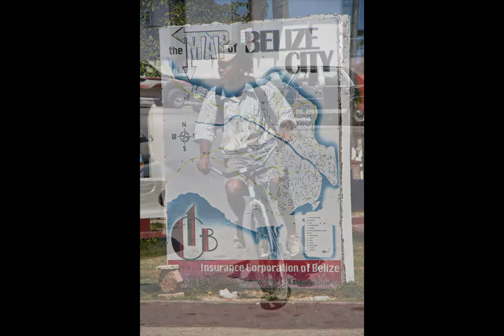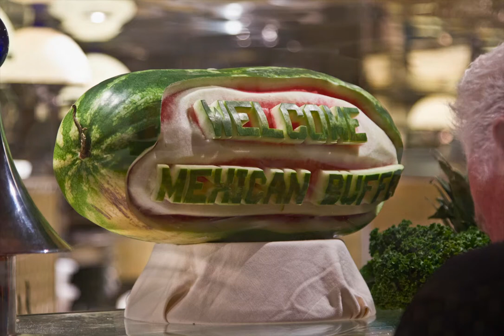фотоальбом pointalex USA США 2011 1 3 часть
NY-Майами-круиз-Майами-NY (3 часть... продолжение следует)  звучат песни на слова pointalex